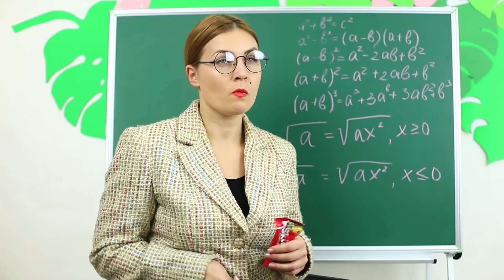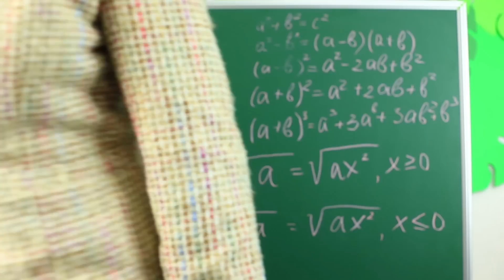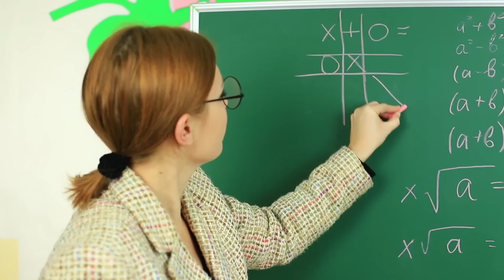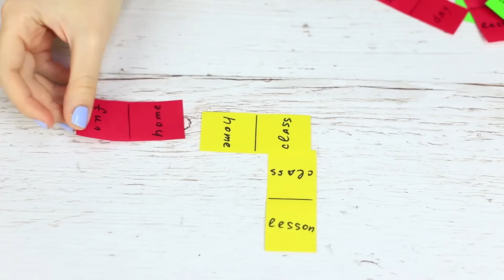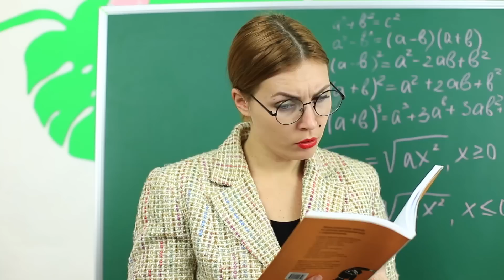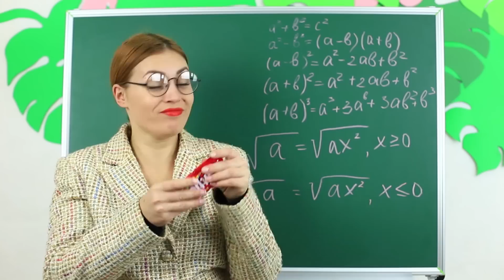COMMENT SURVIVRE À LA RENTRÉE / INCROYABLE DIY JEUX DE SOCIETE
Joue avec tes camarades de classe avec des plateaux de jeux DIY, pendant la pause, pour t'amuser ! Aujourd’hui on va partager avec toi une compilation d'idées sympas pour réaliser des jeux de société rapidement et facilement !

Matériel :

• du papier cartonné
• des crayons
• des règles
• des tubes de peintures
• une paire de ciseaux
• des punaises
• des gommes
• des élastiques
• du papier blanc et coloré
• un cahier
• de la feutrine
• un pistolet à colle
• des feutres
• du Velcro
• un stylo
• des images de fusées imprimées
• des pailles
• du ruban adhésif
• un cahier à couverture cartonnée
• une bille

Regardez plus de vidéos Troom Troom :
Vidéos les plus populaires :